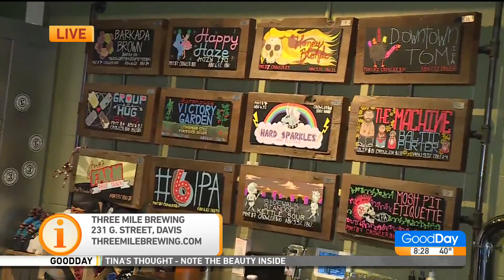Beer Can Appreciation Day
CELEBRATE BY CHECKING OUT A LOCAL BREWING COMPANY.